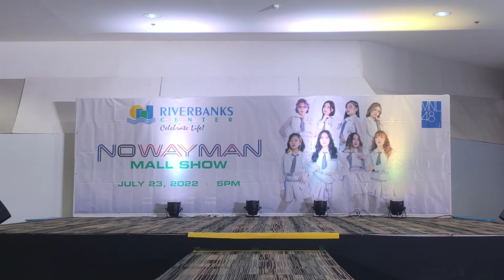220723 [Riverbanks Center Mallshow] MNL48 - 'Overture + Umiindak na Saya'